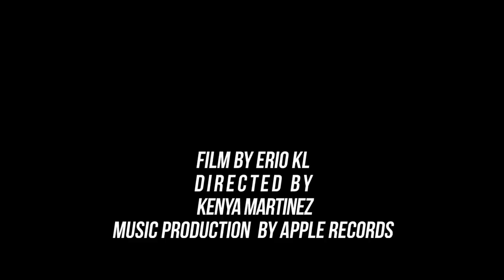Kevin Black - Madjingwa [Official Music Video]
Kevin Black -Madingwa available now!

Productor - Patrick Smoke (Ap Gang Records)
Directora - Kenya Martinez
Camara - Erio KL